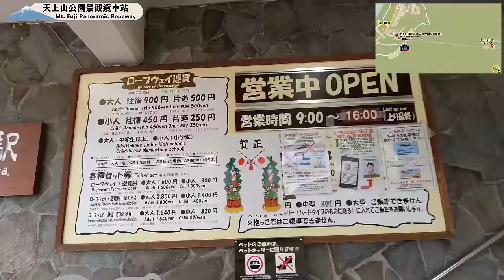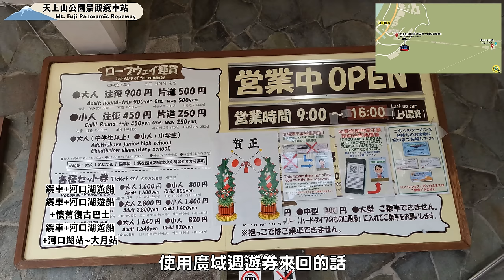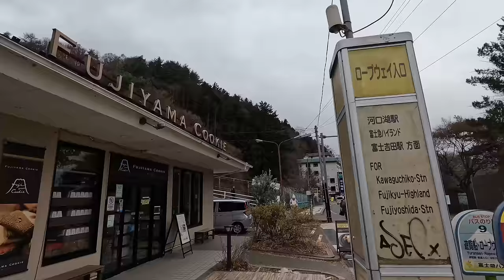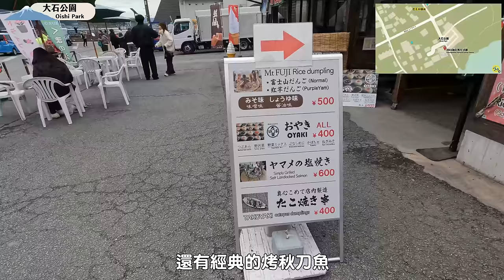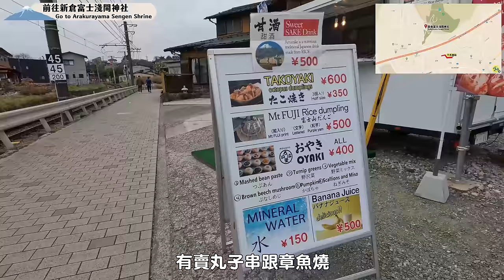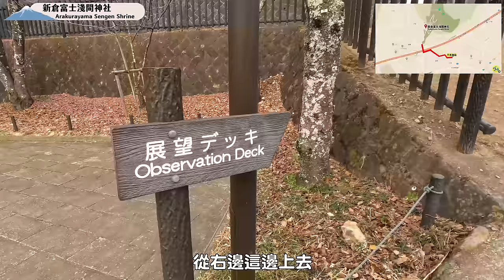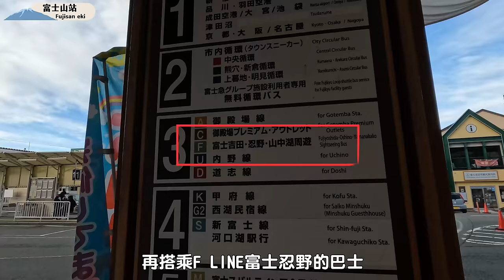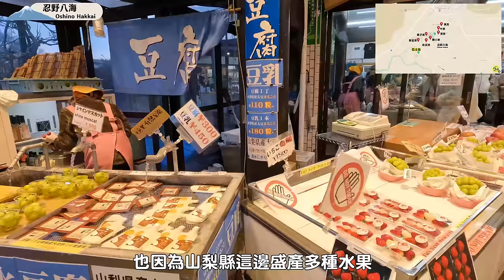東京富士山河口湖一日暢玩路線懶人包、交通花費｜新倉富士淺間神社、大石公園、忍野八海，到底值不值得？！｜Mountain Fuji🗻｜日本東京自由行街景Tokyo, Japan Street View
本片由 皇宮月亮蝦餅 製作
🌟好吃的熟蝦餅熱賣中!!! 烤箱、氣炸鍋都可以料理👍

💐影片行程安排

07：30 👉SHINJUKU 新宿 - KAWAGUCHIKO 河口湖(富士回遊)
09：40 👉景觀纜車 停留30分鐘左右
10：30 👉前往 天晴號 遊船時間20分鐘
12：00 👉大石公園 停留30分鐘
13：30 👉新倉富士淺間神社 約1個小時、商店街拍照 10分鐘
16：00 👉忍野八海 約1個小時
17：45 👉 富士山站 FUJI - SHINJUKU 新宿(富士回遊)

出發時間不要設定的太晚，就可以搜尋到班次！
（富士回遊都是早上去程3班，下午回程3班）
《拍攝時間：2024年01月》
也請留言+分享
謝謝你的支持 都是我們的動力💖